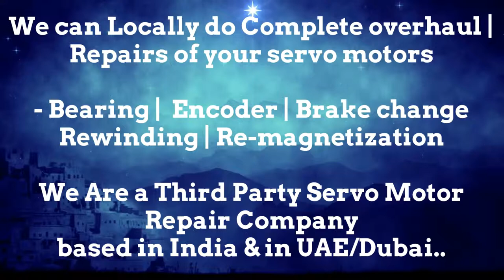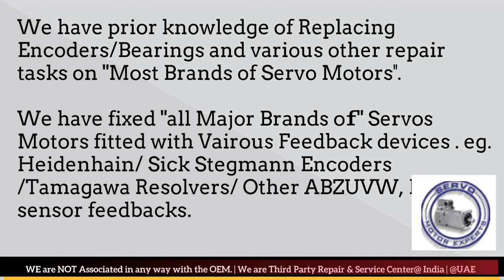Jyoti ACE India CNC Siemens,rotary encoder alignment ,encoder quadrature fault,electronics repair